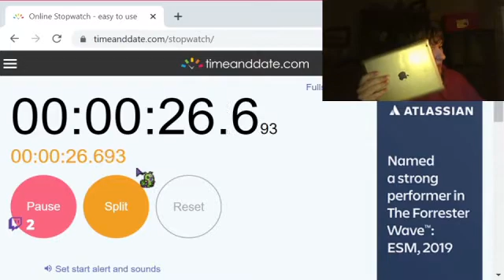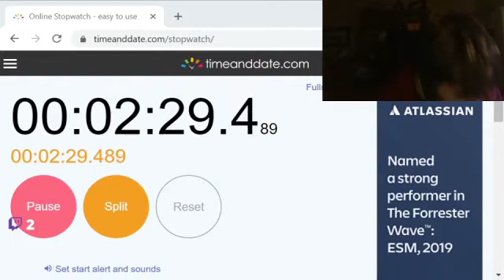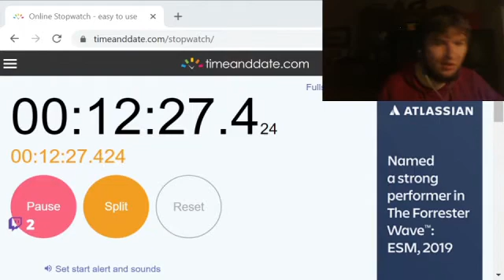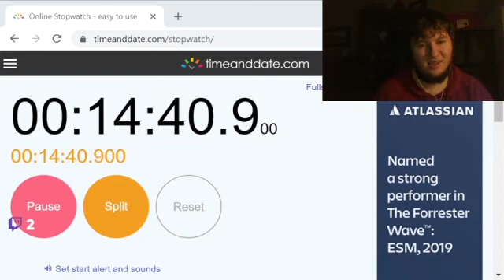Deth Watches Digimon 02 Episode 44 (Audio Only)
Oh no, now all these kids will be really smart and good at sports!

FFX Randomizer on Mondays at 8 PM, EST

Video editing streams on Tuesdays and Thursdays at 8 PM, EST

Temporary Final Fantasy 14 Streams with Lucky on Fridays at 2 PM, EST at https:/

The Anispective Cast with Lucky on Wednesdays at 3 PM, EST

Digimon 02 Reactions Fridays at 8 PM, EST

Cookie's blind Phoenix Wright Playthrough with me, Baron von Creepy, Cainslove, and TheButteredLugia Sundays at 8 PM, EST on Canadian Cookie's channel

New D&D campaign with Cookie, Baron, Lucky, BluFuzzyhat, HectiX, and TheBoShart Sundays at 8 PM, EST

Special shoutout to Twitter/Deviantart's Extyrannomon (@Extyrannomon) for letting me use their awesome Digimon artwork for notifications. Please, check them out if you have the time!